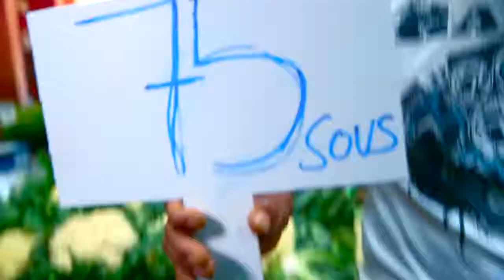PACK75 Video Commercial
Our latest online campaign: +155 000 views on FB and +19 000 views on Youtube.